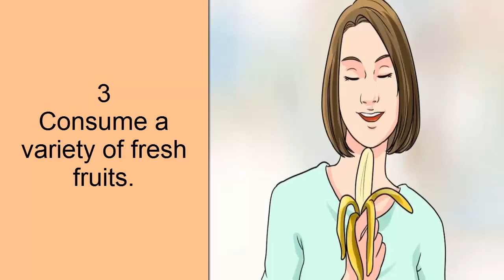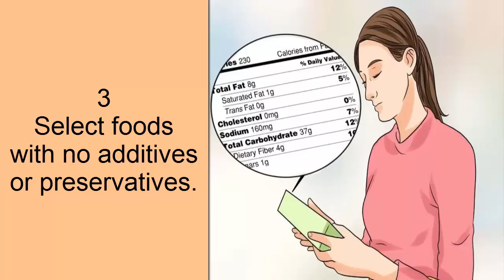Anti Inflammatory Foods - Salman's Speaks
An anti-inflammatory diet should include these foods:
tomatoes.
olive oil.
green leafy vegetables, such as spinach, kale, and collards.
nuts like almonds and walnuts.
fatty fish like salmon, mackerel, tuna, and sardines.
fruits such as strawberries, blueberries, cherries, and oranges.